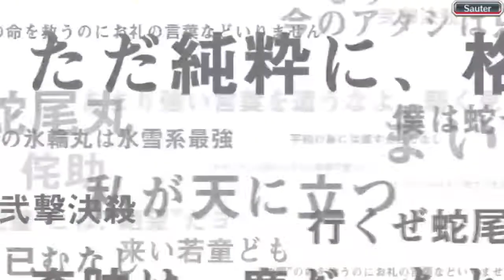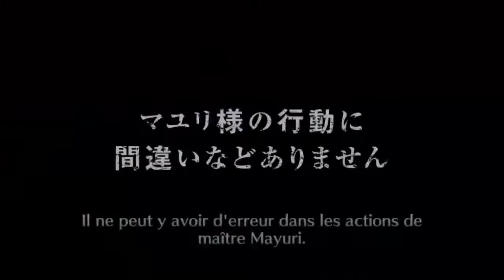Bleach Brave Souls: Loterie guerre sanglante de mille ans [Fr]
Hey YouTube!!! :D

On fait quand même un petite tirage sur la loterie de la guerre de mille ans!